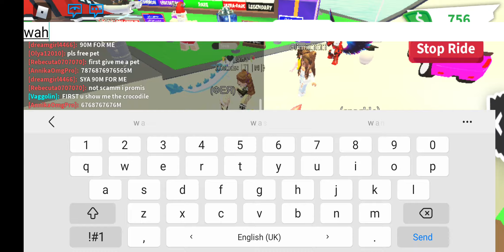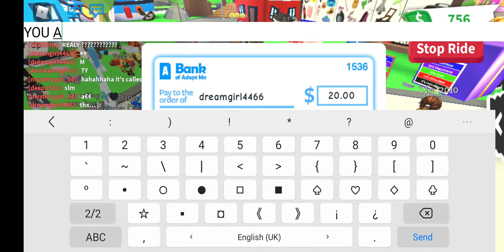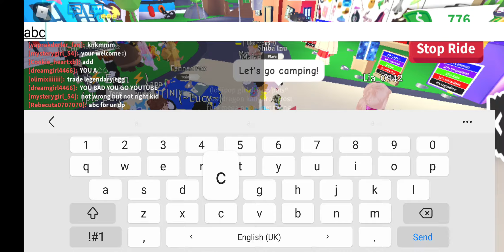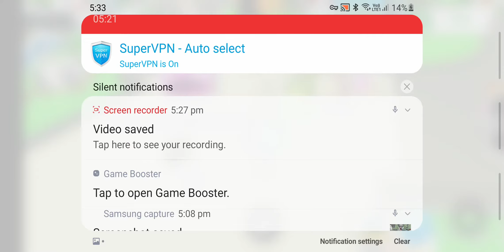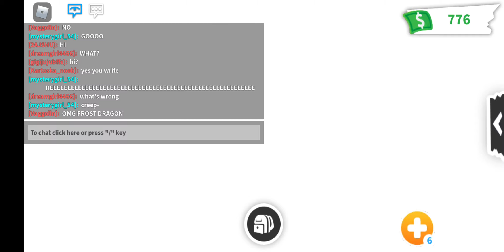l found haters l think but l found fans too (: